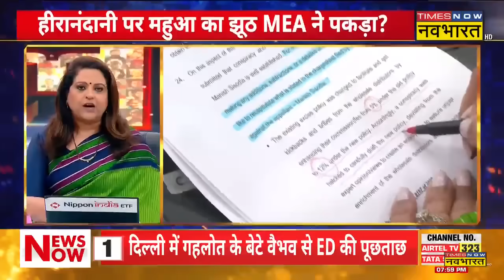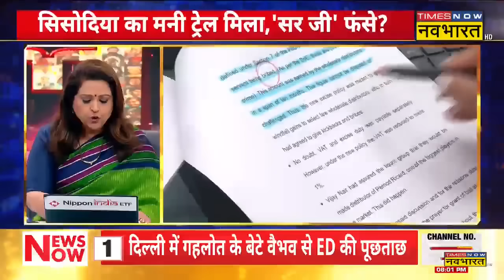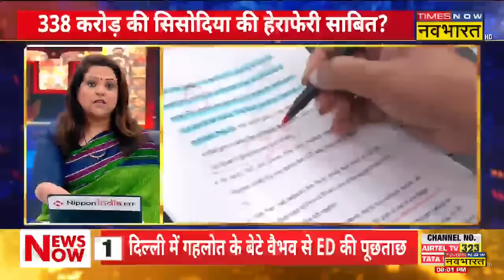Sawal Public Ka | Navika Kumar : Kejriwal के 'Bharat Ratna' का खेल पकड़ा गया ? | Delhi Liquor Scam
Sawal Public Ka With Navika Kumar | Supreme Court ने 30 अक्टूबर को कथित Delhi Liquor Policy Scam से संबंधित भ्रष्टाचार, धन-शोधन के मामलों में दिल्ली के पूर्व उपमुख्यमंत्री Manish Sisodia को जमानत देने से इनकार कर दिया। अदालत का फैसला दिल्ली के कथित उत्पाद शुल्क नीति घोटाले के संबंध में CBI और ED द्वारा सिसोदिया के खिलाफ दर्ज अलग-अलग मामलों पर आया। फैसला सुनाते हुए कोर्ट ने कहा, ''पैसे के ट्रांसफर से जुड़ा एक पहलू, 338 करोड़, अस्थायी रूप से स्थापित है। इसलिए हमने जमानत खारिज कर दी है।"